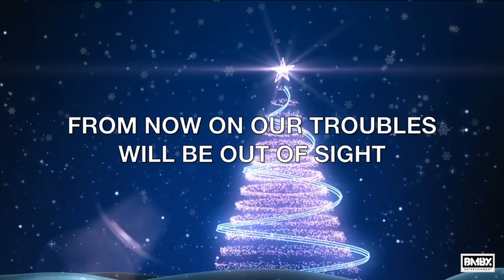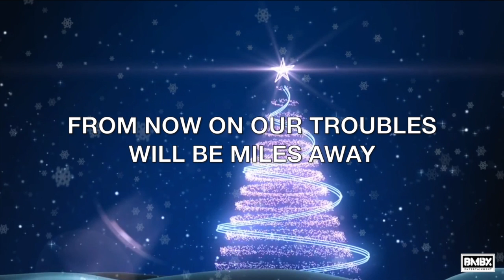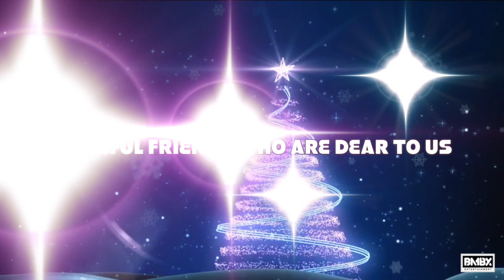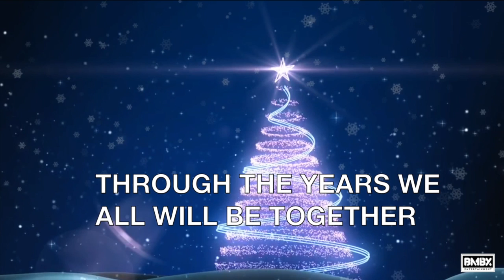Thor - Have Yourself A Merry Little Christmas (Karaoke)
Official karaoke video by Thor performing "Have Yourself A Merry Little Christmas" from the album VOICES OF CHRISTMAS. (p) 2015 BMBX Entertainment